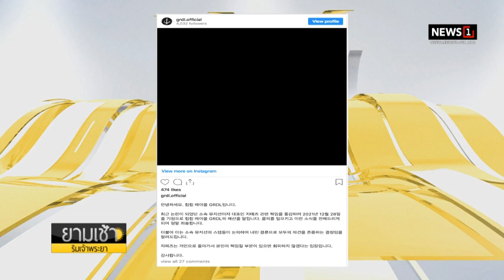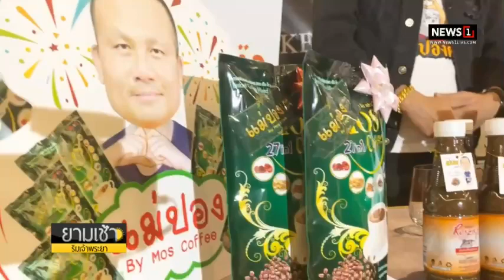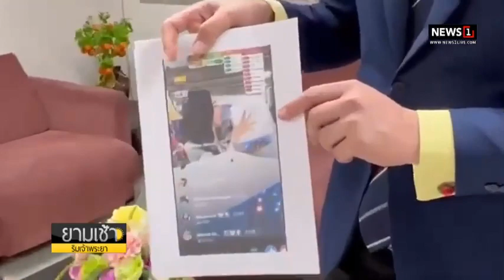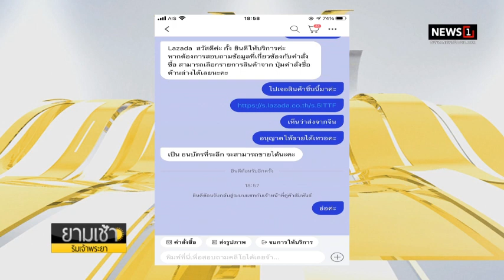ประเดิมวันแรก 7วันอันตราย ปีใหม่ ดับ39ศพ โคราชสูงสุด ชี้สาเหตุขับเร็ว